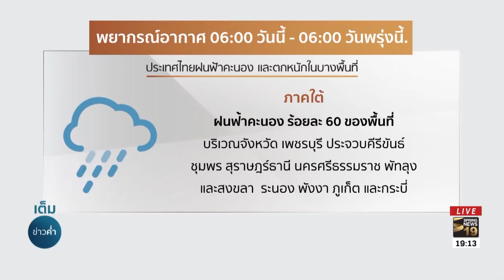อุทยานฯ สุเทพ-ปุย สั่งเฝ้าระวังน้ำป่าดินโคลนถล่ม | 24 พ.ค. 61 | เต็มข่าวค่ำ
ฝนยังคงตกสะสมในหลายพื้นที่ ส่งผลให้บ้านเรือนของประชาชนพังเสียหาย ด้านอุทยานฯ ดอยสุเทพ-ปุย จ.เชียงใหม่สั่งเฝ้าระวังน้ำป่าเเละดินโคลนถล่มโดยเฉพาะเเหล่งท่องเที่ยวทางน้ำ